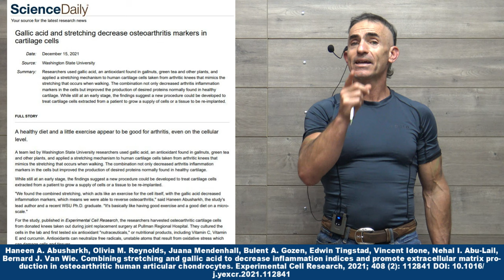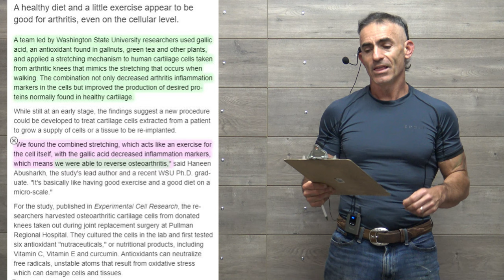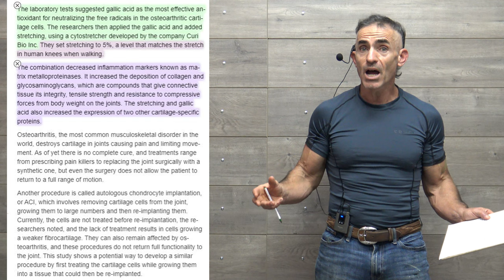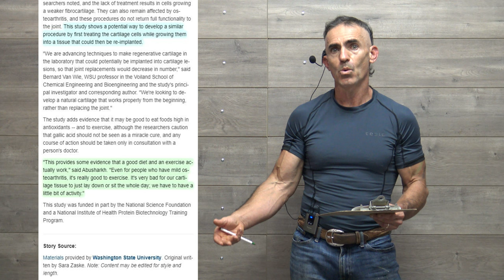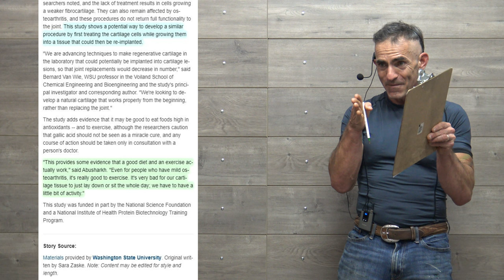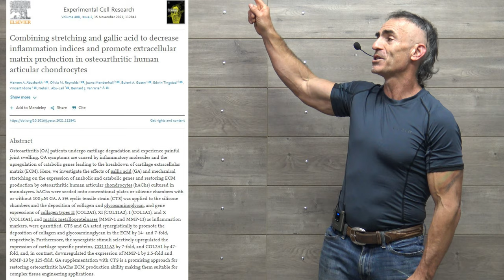Osteoarthritis potentially reversed with Gallic Acid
"We found the combined stretching, which acts like an exercise for the cell itself, with the gallic acid decreased inflammation markers, which means we were able to reverse osteoarthritis," said Haneen Abusharkh, the study's lead author and a recent WSU Ph.D. graduate. "It's basically like having good exercise and a good diet on a micro-scale."

Haneen A. Abusharkh, Olivia M. Reynolds, Juana Mendenhall, Bulent A. Gozen, Edwin Tingstad, Vincent Idone, Nehal I. Abu-Lail, Bernard J. Van Wie. Combining stretching and gallic acid to decrease inflammation indices and promote extracellular matrix production in osteoarthritic human articular chondrocytes. Experimental Cell Research, 2021; 408 (2): 112841 DOI: 10.1016/j.yexcr.2021.112841